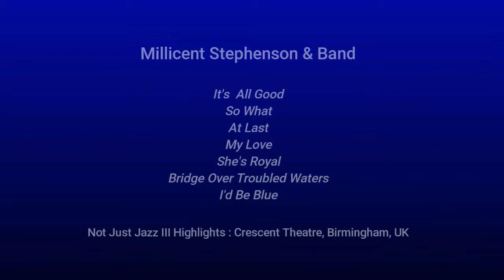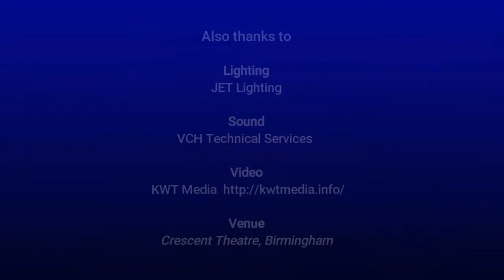Best Of Not Just Jazz III Part 1 of 2 - Millicent Stephenson (Saxophonist)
Here are the best bits of  Not Just Jazz III (Jazz, Gospel, Reggae and Blues) for your enjoyment.  Songs performed with band, dancers and singers:

00:06 It's All Good
03:13 So What
05:32 My Love
09:33 She's Royal
10:43 Bridge Over Troubled Waters
13:34 I'd Be Blue
17:04 For Every Mountain

Venue: Main House, Crescent Theatre, Sheepcote St, Birmingham B16 8AE.

Show created by Millicent Stephenson

Thanks to:
Not Just Jazz Band: Warren McCalla (Drums),  Nigel Nguruve (Bass), Reuben Reynolds (Guitar), Noval Smith (Keys).
Choreographer: Amayra Fuller
Dancers: Akira Blake, Syndee Thompson, Althea Stephenson
Stage Management:  Michael Stephenson
Compere Laurence Stephenson
Sound: VCH Technical Services
Photography: Evette Chiverton Photography
Lighting:  JET Lighting
Millicent and Dancers Make-up:  Vanessa Harris
Millicent’s Overcoats:   Althea Stephenson
Millicent’s Piano: Judith Lawrence
Ticket Sales and management:  Carolyn Bigby
CD Sales: Amelia Rose
Graphics  Sun.REI & Laurence Stephenson